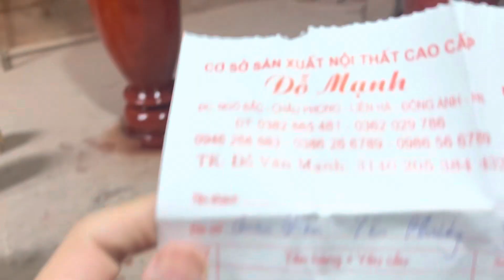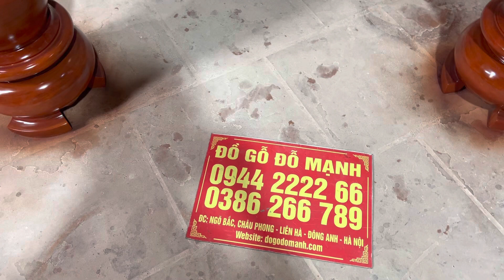Cặp lục bình 1m6 x 43 trơn gỗ xà cừ . Trả hàng a khánh đinh ở : yên phương - ý yên - nam định .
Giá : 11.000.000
Hoặc quý khách để lại sdt bên e tư vấn ạ .